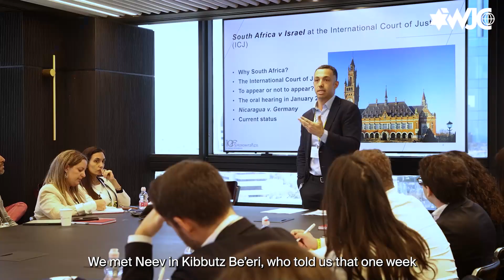WJC Jewish Diplomatic Corps Israel Solidarity Mission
While the world continues to deny the atrocities of October 7th and the trauma of the Jewish people, it is important to bear witness to remind the world that the nation of Israel will continue to live on.